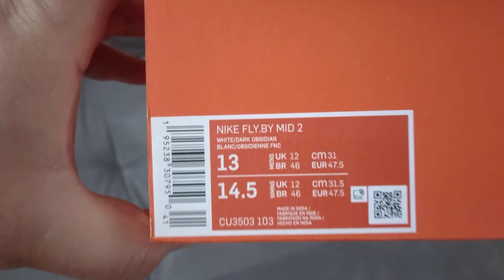Tenis Nike Fly By Mid 2 Azul / blue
Tênis Nike Fly By Mid 2  Branco+Azul

Destaque seu estilo dentro e fora das quadras com o Tênis Nike Fly.By Mid 2! Esse tênis de basquete é a escolha certa para complementar o seu sportwear com estilo e conforto, é confeccionado com material têxtil e respirável, cano médio, oferecendo frescor e suporte durante as jogadas, além do solado de borracha de alta tração, que promove movimentações ágeis para você surpreender os adversários. Mostre que você é fera e garanta o seu Nike Fly.By Mid!

Indicado para: Dia a Dia
Altura do Cano: Cano Médio
Material: Têxtil
Composição: Cabedal: Material têxtil macio e confortável. Entressola: espuma macia de amortecimento leve. Solado: Borracha de alta tração nas quadras indoor e outdoor.
Garantia do Fabricante: Contra defeito de fabricação
Origem: Estrangeira - Adquirida no mercado interno

Nome: Tênis Nike Fly.By Mid 2
Gênero: Unissex
Material: Têxtil
Marca: Nike